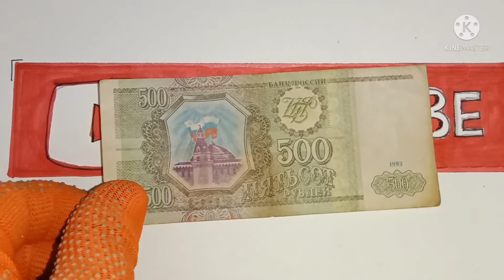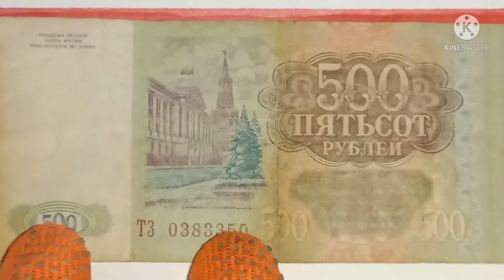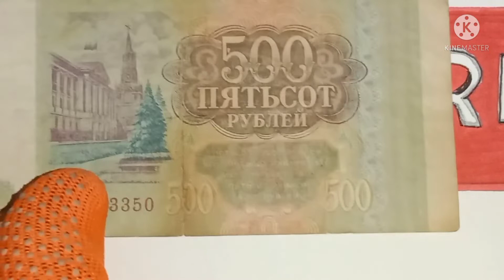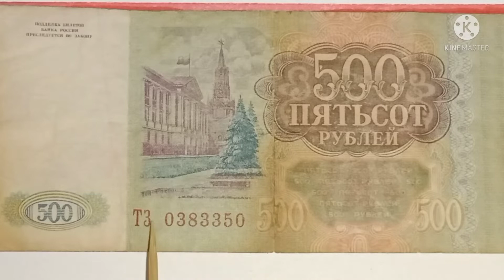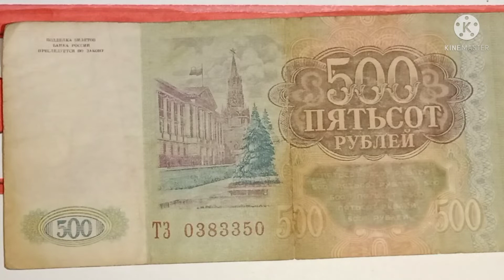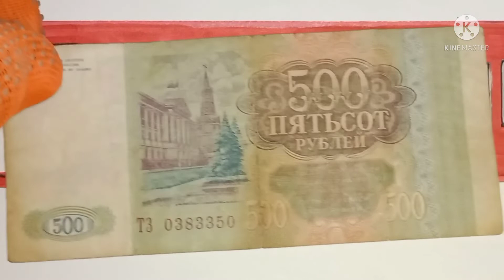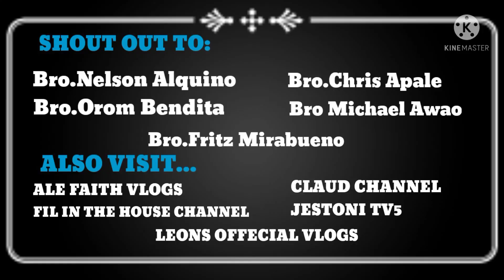Russian Rubble's 500 1993 banknote value.Magkano?.Worldcoins&Currency ALEJANDRO BELGA TV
500 Ruble's banknote
500 Rubles banknote value
1993 500 Rubles banknote value